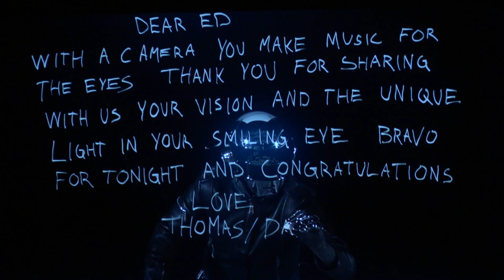Thomas Bangalter @ 2018 Cannes Film Festival (Ed Lachman tribute clip)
Thanks to Remastered Memories for linking me the video